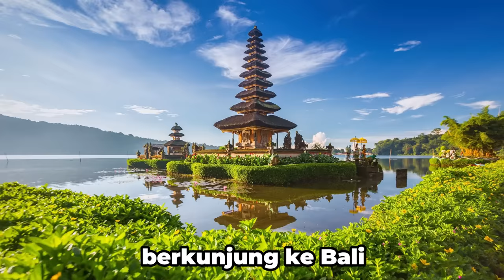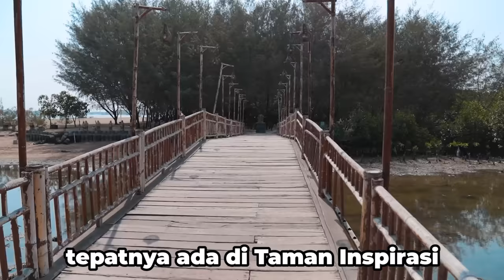24 JAM BARENG PAK GANJAR PRANOWO DI BALI!!